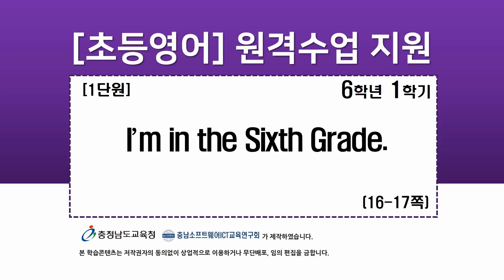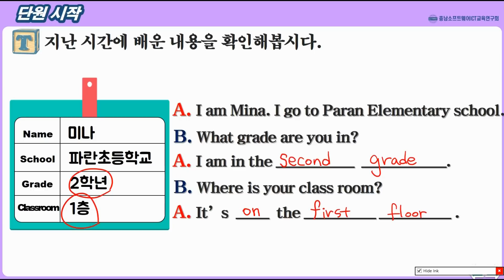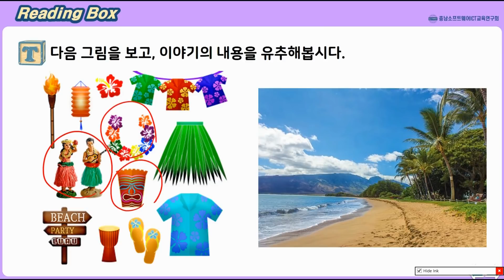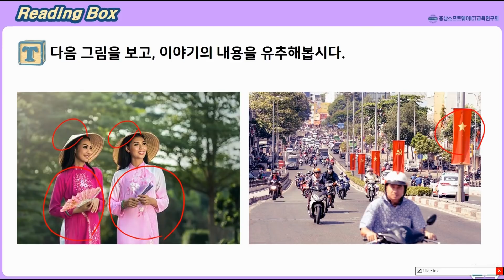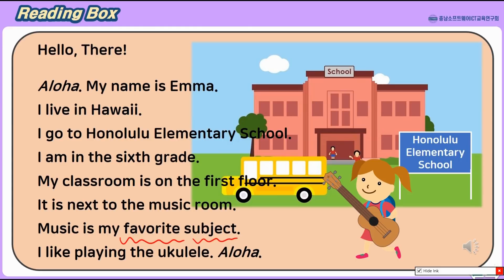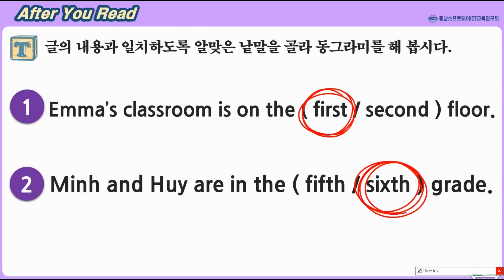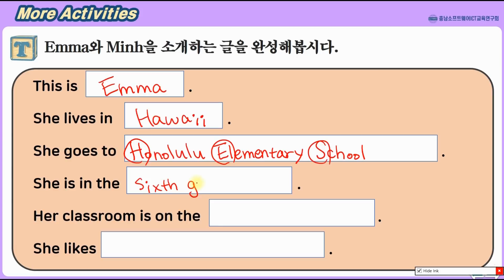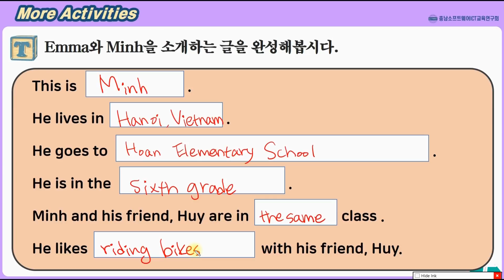영어_6학년_1단원_5차시_i'm in the sixth grade(YBM(최)16-17쪽)